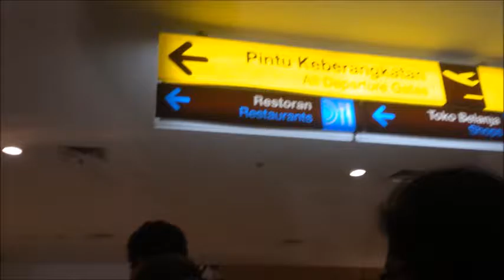TRIP TO BALI - throwback